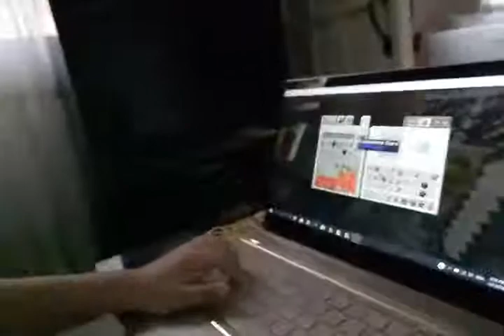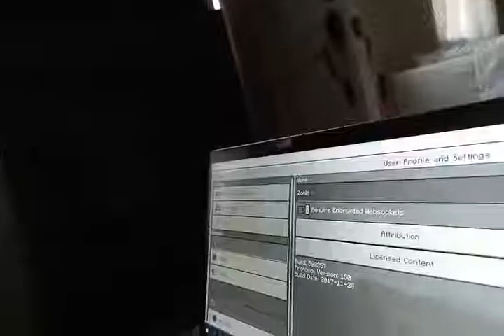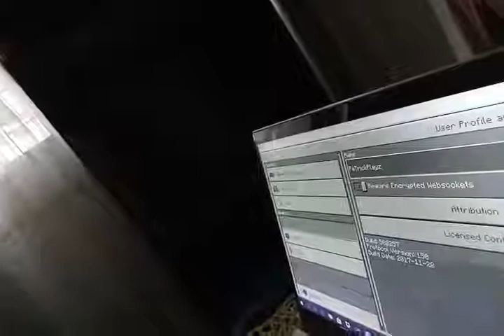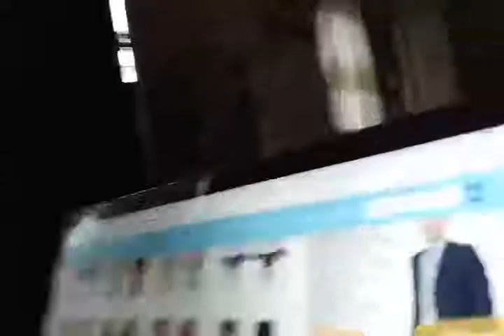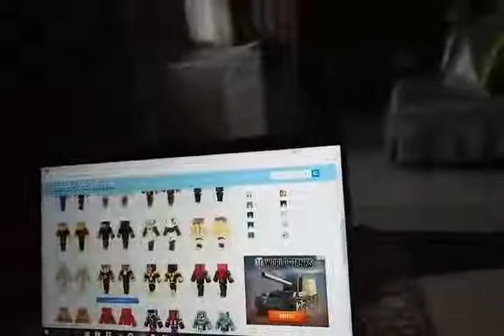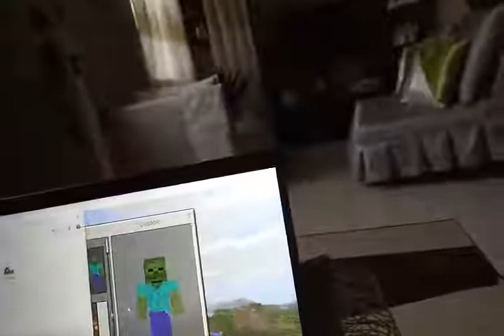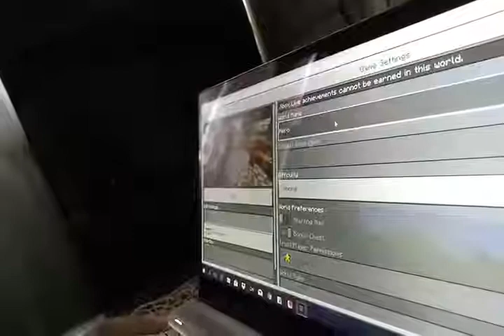Patrick let's play part 2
Wow I'm so dumb